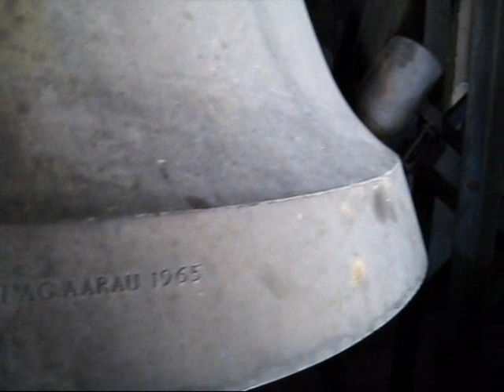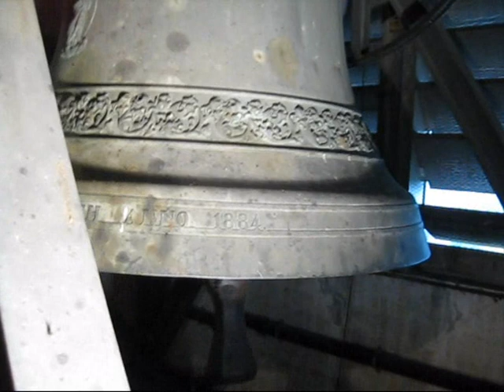CH - SCHMERIKON (SG) Kath. Pfarrkirche St. Jodokus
Geläute der katholischen Pfarrkirche St. Jodokus in Schmerikon, Kanton St. Gallen mit allen 6 Glocken

b° des' es' ges' as' b'

Glocken 1 und 3 wurden 1965 von der Giesserei H. Rüetschi AG in Aarau gegossen.
Glocken 2, 5 und 6 wurden 1884 von Jakob Keller II. in Zürich-Unterstrass gegossen.
Glocke 4 wurde 1601 von Füssli in Zürich gegossen.

Dreifaltigkeitsglocke b°
180 cm, 3350 kg
"HOCH GELOBT SEI DIE HEILIGSTE DREIFALTIGKEIT UND UNGETEILTE EINHEIT"

Christusglocke des'
153 cm, 2250 kg
"DISCITE A ME QUIA MITIS SUM HUMILIS CORDE"

Friedensglocke es'
133 cm, 1450 kg
"DER FRIED IST ALLWEG IN GOTT, DENN GOTT IST DER FRIED"

Muttergottesglocke ges'
118 cm, 1250 kg
"BENEDICITE OMNIA OPERA DOMINI DOMINO, LAUDATE SUPEREXALTATE EUM IN SAECULA"

Heilig-Kreuzglocke as'
102 cm, 700 kg
"O GOTT, GÜTIG UND GERECHT, ERBARME DICH ÜBER DAS MENSCHLICHE GESCHLECHT"

Armenseelenglocke b'
95 cm, 550 kg
"DER NAME DES HERRN SEI GEBENEDEIT IN EWIGKEIT"

Ein herzliches Dankeschön richte ich an das Sakristanenteam, "Vergelt's Gott"! ;)

Aufnahme vom 29. September 2012